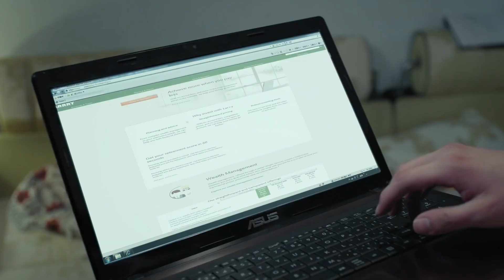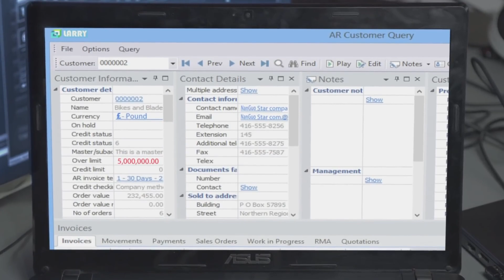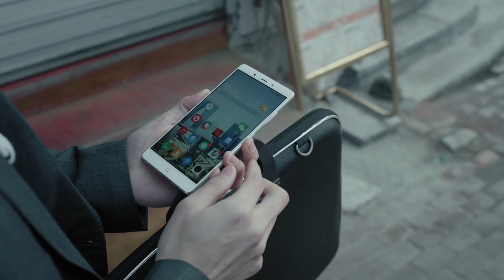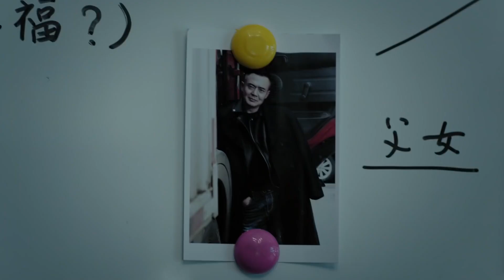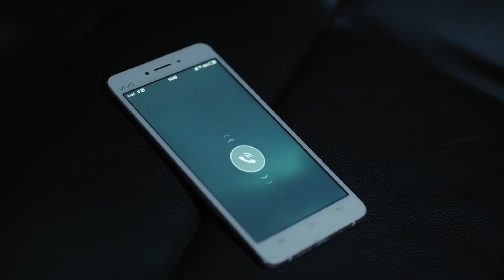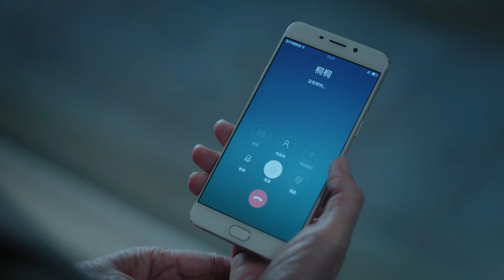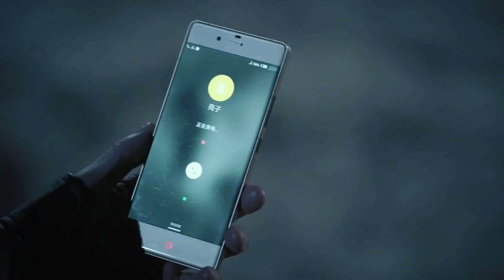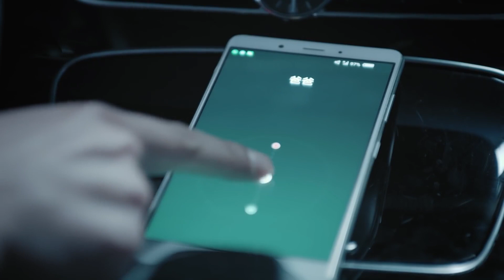【好看警匪剧】《暗潮缉凶》第37集 | 一场抛尸案牵连了几代警察世家，后代警察不顾放弃一切翻案寻找罪犯缉拿归案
导演：陈育新
主演: 经超、张佳宁、奚美娟、谭凯、林籽
《暗潮缉凶》讲述出身警察世家的民警高风，通过处理一场抛尸案，发现了一桩多年前与爷爷和父亲都有关联的悬疑大案的故事。作为法医的爷爷高四海为了案件的事实真相，坚持原则努力查找案件线索，却被人诬陷，造成检验结果的错误。三十年来背负骂名，并为此丢弃了心爱的法医工作，最终患上阿尔茨.海默症。而作为刑警大队副大队长的父亲高建设二十年前侦查的一起案件，由于一直没有破案就英勇牺牲。此案一直悬而未决，却被怀疑是一起冤案，烈士的形象面临崩塌。正准备离开警察队伍的孙子高风因为一起偶然的案件被卷入和爷爷，父亲名誉有关的那起陈年积案中，为了查清事实的真相，孙子放弃一切，和警方一起克服重重困难，顶住重重压力终于将一件已经盖棺认定的陈年积案翻案，维护了法律的公平正义，还原了事实的真相，并将外逃三十年的罪犯缉拿归案，告慰祖父和父亲的在天之灵